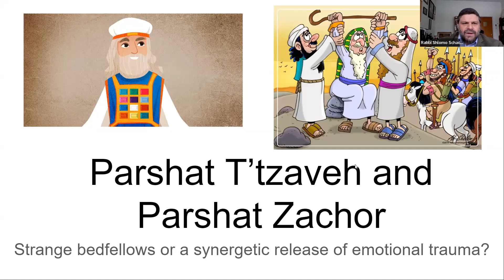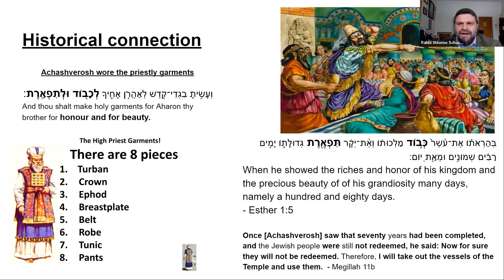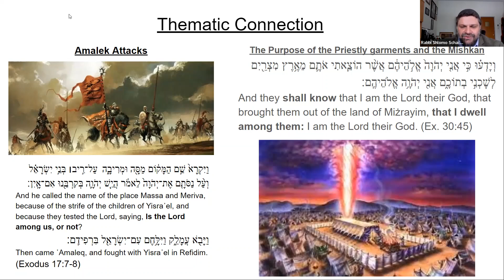Rabbi Schachter Parshat Tetzaveh and Zachor 5783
Parshat Tetzaveh and Zachor, strange bedfellows.